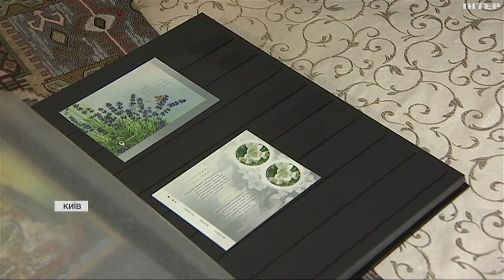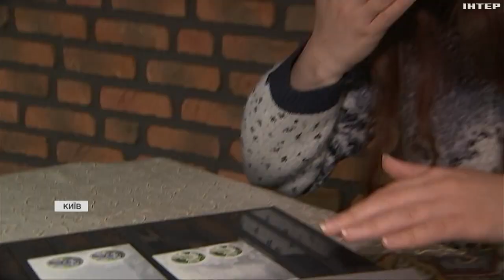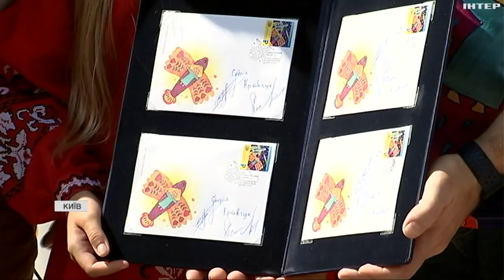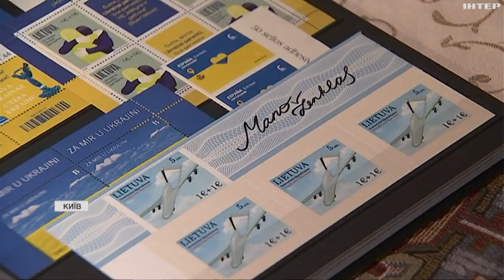У світі відзначають День поштової марки: які найпопулярніші та найцікавіші в Україні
Для України цей поштовий знак має особливе значення. Бо попри війну, за нашими марками вишиковуються величезні черги. Про найпопулярніші та найцікавіші марки розповість Єлизавета Яковлева.